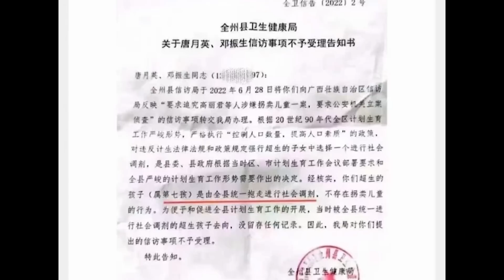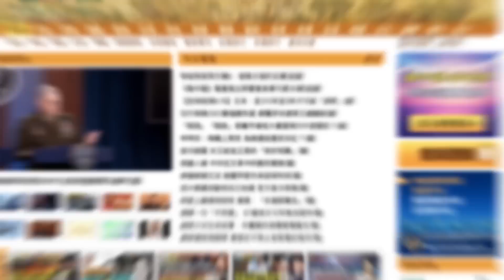驚！中共公開拐賣超生兒 辯稱「社會調劑」 網友怒了！